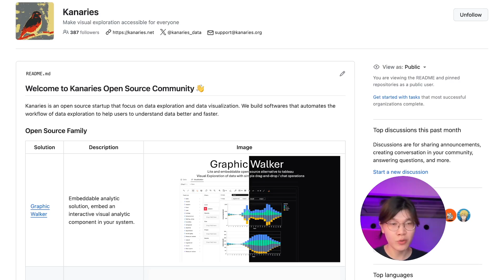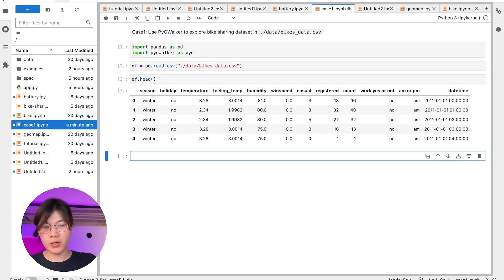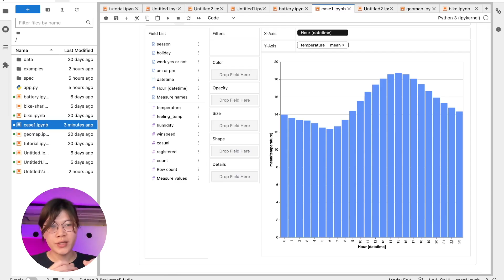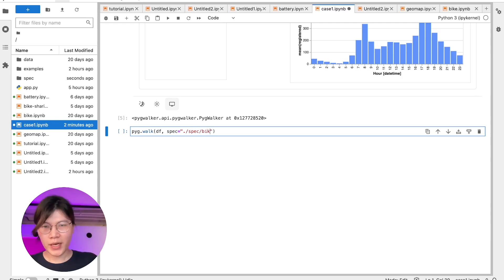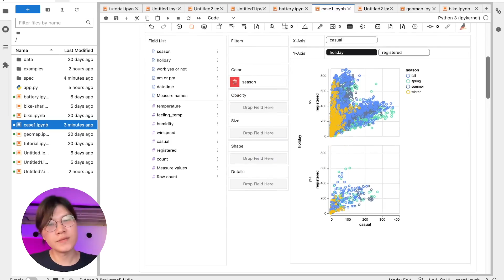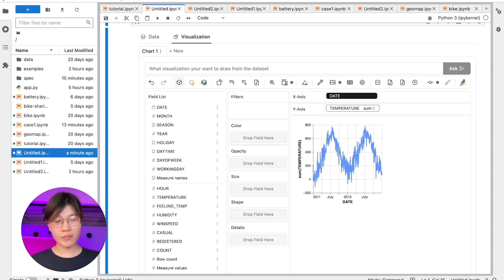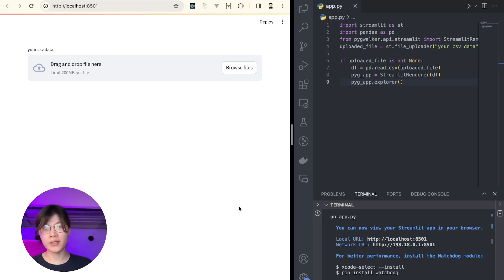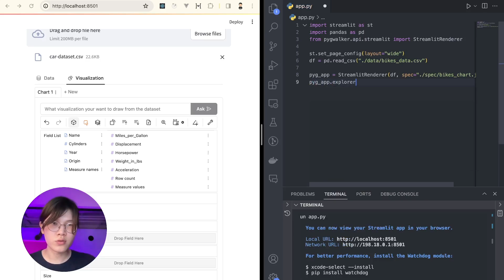How to explore data in Python with PyGWalker and Streamlit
In this video, Elwynn Chen, the creator of PyGWalker, gives us a walkthrough on how to get started with PyGWalker. Briefly, PyGWalker (open-source alternative to Tableau) turns your DataFrame into an interactive UI for visual exploration of your data. He'll show us how to use it in Jupyter, with Snowflake and in a Streamlit app.

🕐 Timeline
0:00 Introduction
1:12 Case 1: Use PyGWalker to explore bike sharing dataset
8:18 Case 2: Using PyGWalker with Snowflake
10:20 Case 3: Using PyGWalker with Streamlit
15:19 Summary